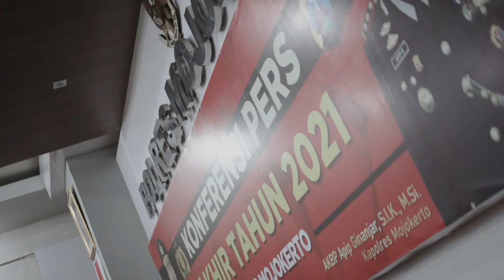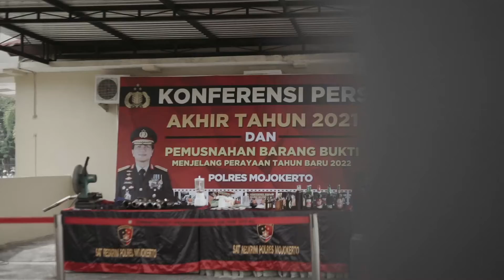POLRES MOJOKERTO GELAR KONFERENSI PERS AKHIR TAHUN 2021 DAN PEMUSNAHAN BARANG BUKTI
Konferensi Pers Akhir Tahun 2021 Dan Pemusnahan Barang Bukti